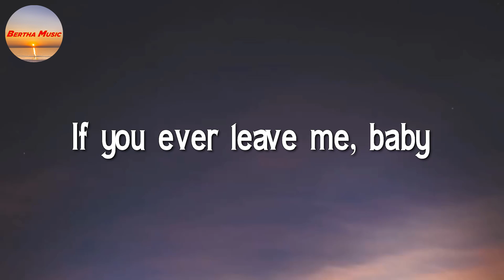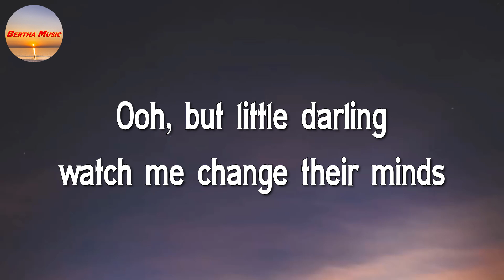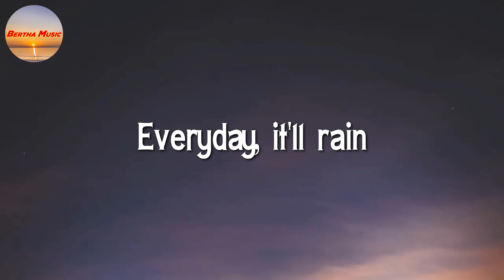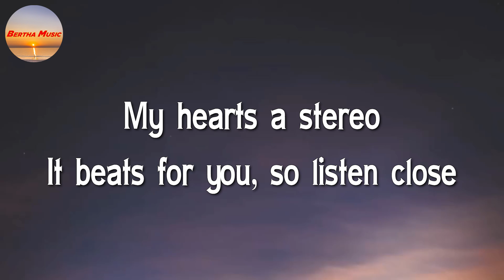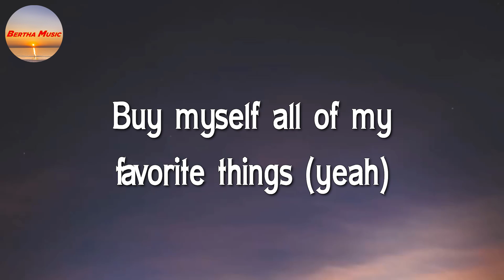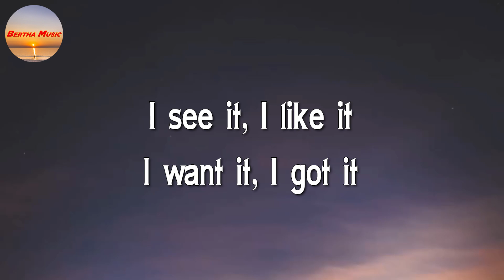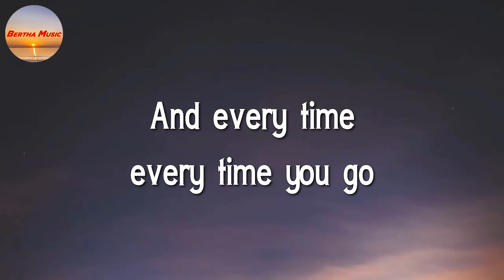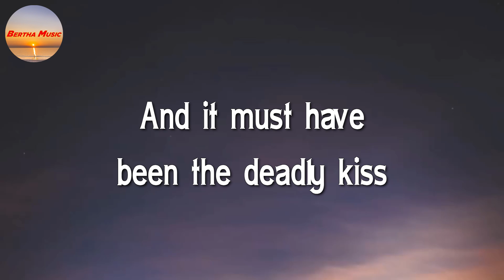Bruno Mars - It Will Rain || Gym Class Heroes, Adam Levine, Ariana Grande, Paloma Faith (Mix Lyrics)